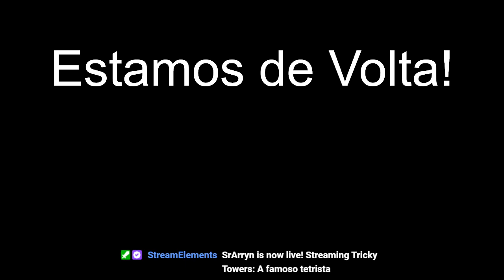A famoso tetrista